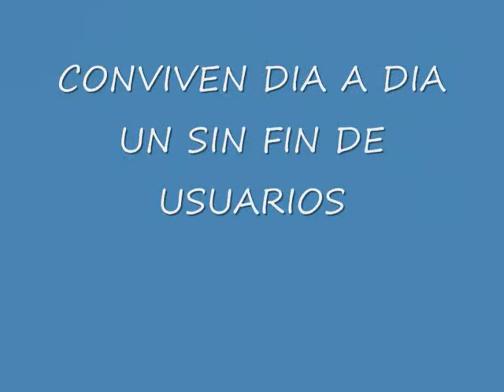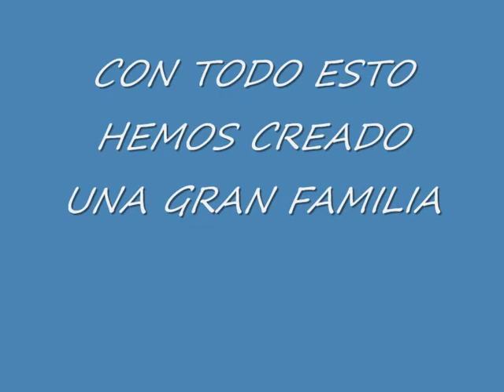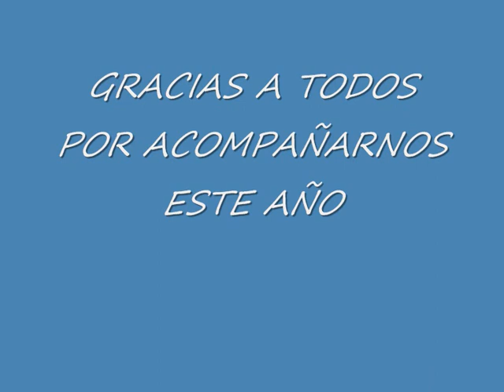Video cursos guadalinfo benamocarra 09/10.wmv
El día 2 de julio fue la fiesta de entrega de diplomas de el curso 09/10. Este es un video de recuerdo de todo lo bien que lo hemos pasado este año.